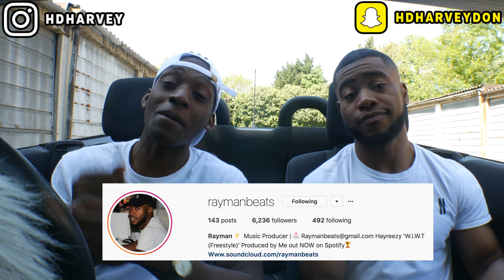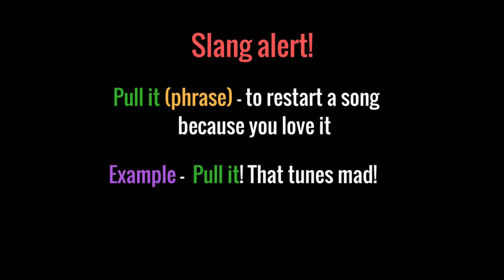Sofiane - Arafricain ft. Maître GIMS Reaction Harvey Don TV